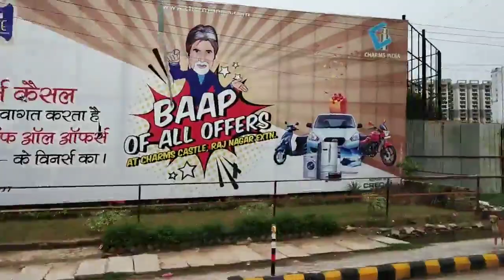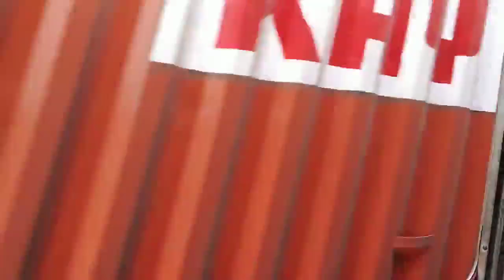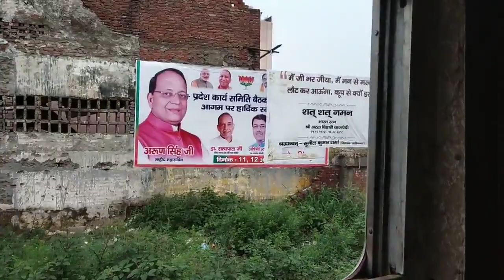Mohan Nagar to Ghaziabad via Raj Nagar Extension